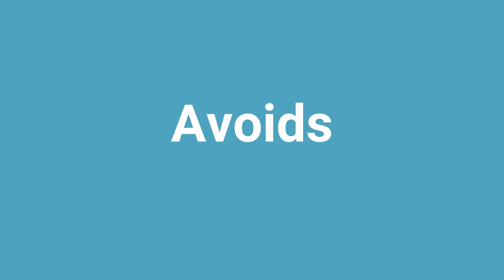'Avoids' Meaning and Pronunciation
Word: Avoids
Meaning: stay clear from; keep away from; keep out of the way of someone or something